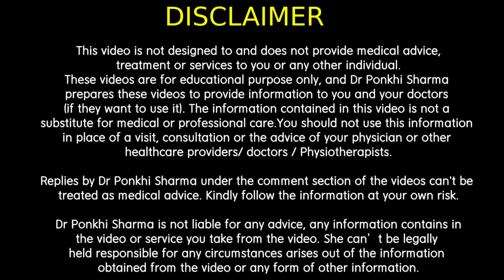ইউৰিক এচিড (Uric Acid) কিয় হয় আৰু কি কি খাব নালাগে ?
Replies by Dr Ponkhi Sharma under the comment section of the videos can't be treated as medical advice. Kindly follow the information at your own risk. All advises should be considered strictly under the own risk of the viewer.